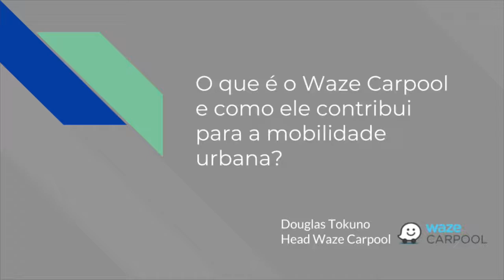Douglas Tokuno - Waze - O que é o Waze Carpool e como ele contribui para a mobilidade urbana?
Douglas Tokuno, head na Waze Carpool, fala sobre habilidades para os jovens do futuro e mobilidade urbana.